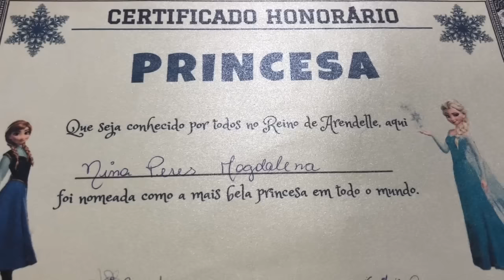FESTA FROZEN - NINA FUGIU DA ELSA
Aniversário Frozen com a presença dos personagens Elsa, Anna e Olaf! Vejam a reação da nina ao ser coroada pela rainha Elsa como a mais nova princesa de Arendel e ao ganhar dela um enorme e lindo presente!
Amanhã vou postar a festa de unicórnio da Bel!